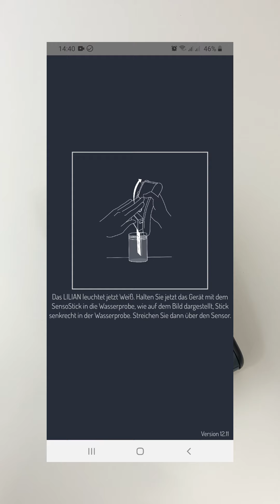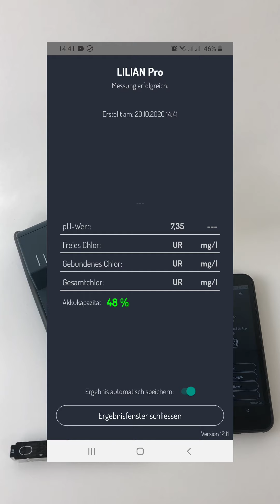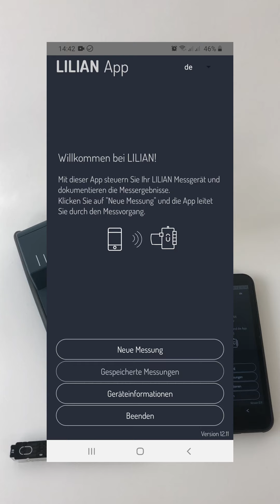Lilian Labs - TUTORIAL - Messung mit der LILIAN App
Das LILIAN Handmessgerät ermöglicht Ihnen eine umfassende Bestimmung Ihrer Wasserqualität auf Knopfdruck. In diesem Videotutorial zeigen wir Ihnen die einzelnen Schritte, mit denen Sie Ihre Wasserwerte einfach, präzise & schnell analysieren und dokumentieren können.